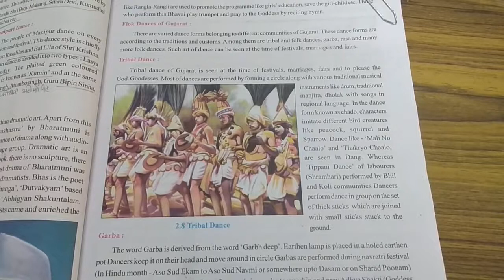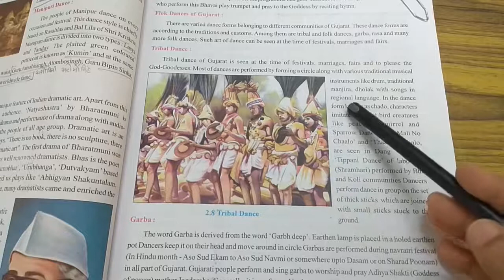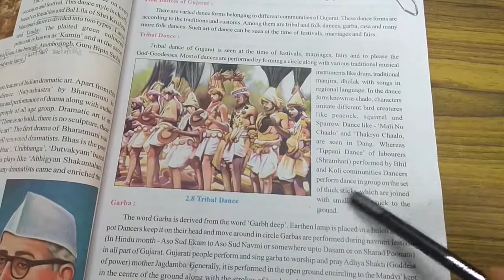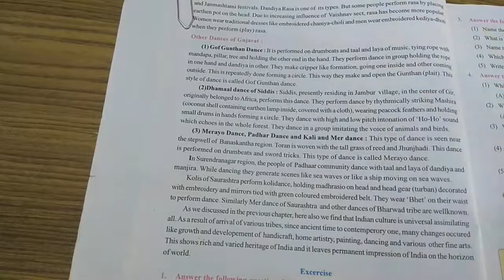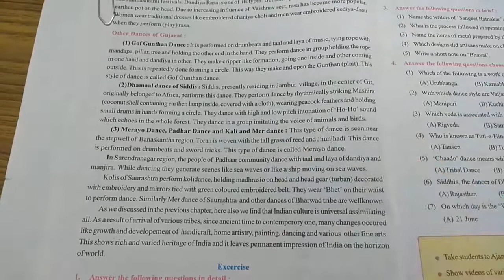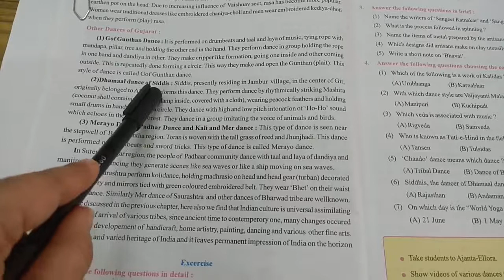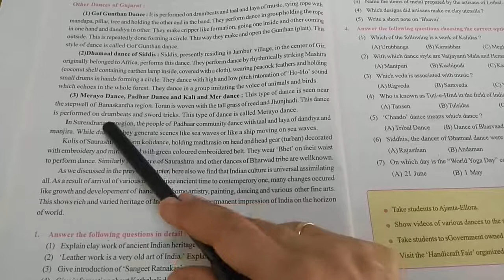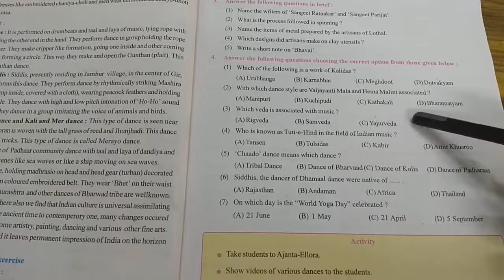STD-10 ENG.MED SUB: SOCIAL SCIENCE CH-2